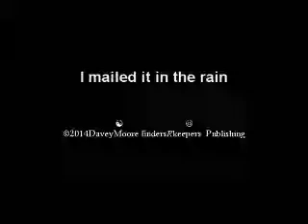I mailed it in the rain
Songwriting sessions